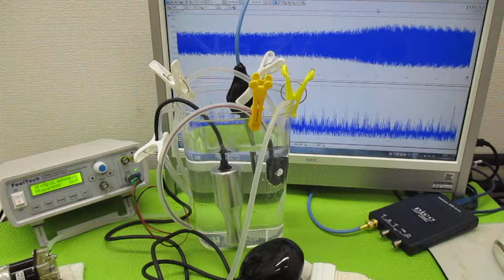超音波の音圧測定解析システム